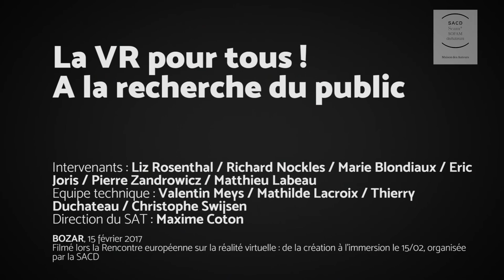03.10 - La VR pour les moins de 12 ans ? - SACD